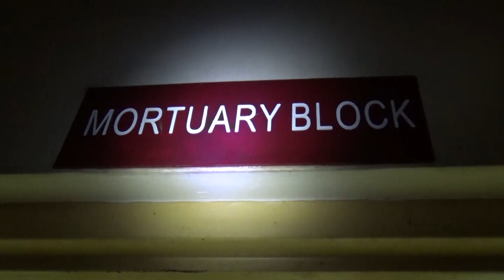Akabenje e Iganga katuze omusajja